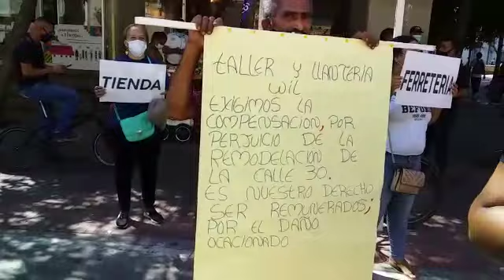Comercio en la Calle 30 volvió a marchar y realizó plantón por quiebra inminente.